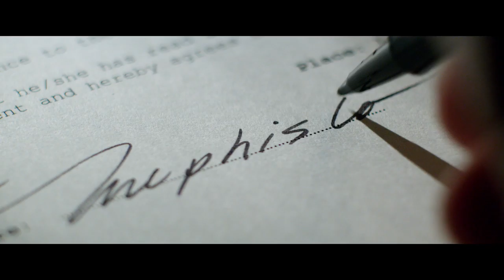Buchanans / The Illusionist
Juan Cabral is directing some of the most emotive and visually stunning commercials on telly today. Everyone here in the studio loved this script when we read it. We knew the effects needed to be perfect and invisible, so Jordi set out to Buenos Aires with the intention of working hard to allow Juan to shoot as much in camera as possible.

The production team shot simply stunning footage on Alexa Raw using a set of unique anamorphic lenses which made it even more beautiful. The lens choice led us to recommend using plates for the crowd rather than CG to keep the distortion constant. We also opted to shoot the elephant for real (not CG) using plates alongside the actor to get a real performance which were then composited into the theatre.

Beyond that our work was all about enhancing the already brilliant photography. Here is a recap of our work; bespoke Vegas hotel signage design, old TV effects, magic trick enhancement, time-lapse CGI city and billboard, theatre marquee and city extension. Hopefully you didn’t notice it…